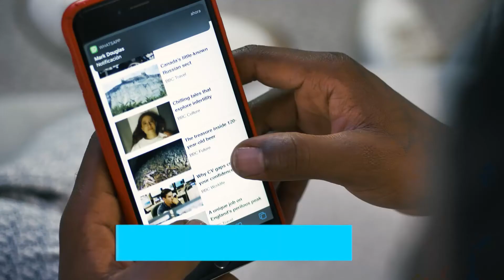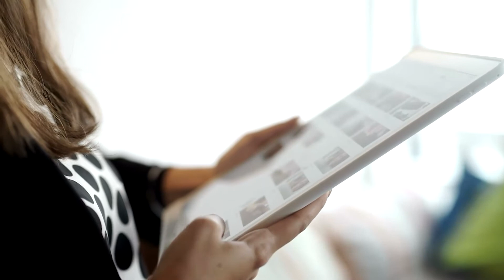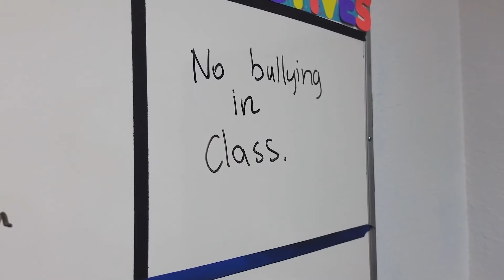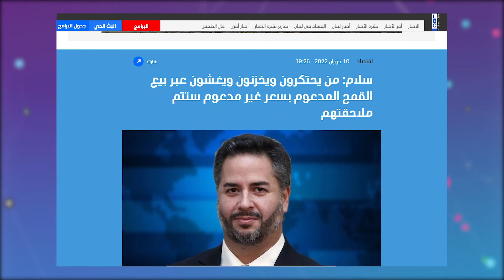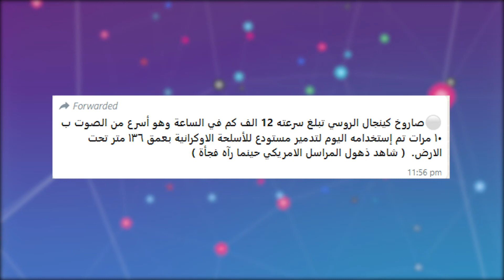"دردشة Verified" Episode 6 - Youth Countering Hate Speech and Disinformation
As part of Netherlands support to its flagship initiative LiBeirut, and its support to media during elections in Lebanon, UNESCO presents "دردشة Verified", a new youth segment to help youth counter hate speech and misinformation.